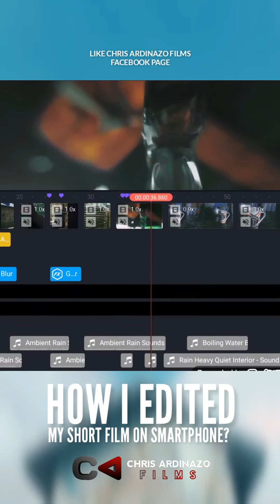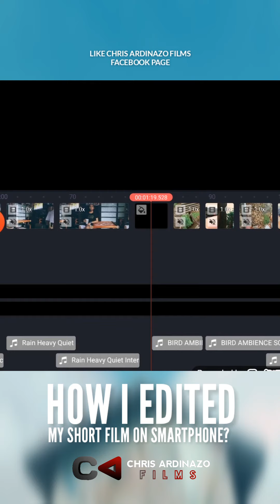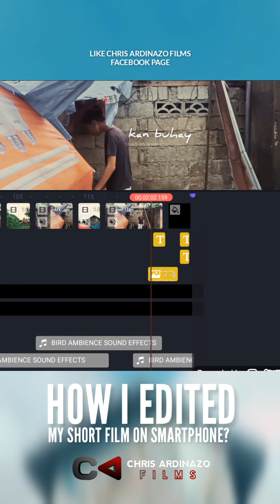HOW I EDITED MY SHORT FILM USING A SMARTPHONE? | Uran kan buhay (ulan ng buhay)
Here is my editing timeline, mula sa sound design at sa pag tahi ng bawat clips para makabuo ng storyang ginawa ko thru smartphone filmmaking.

"Sa mga may problema dito walang imposible!  Ipagpatuloy lang ang buhay na sinimulan, matatapos din ang problemang kinakaharap mo! "